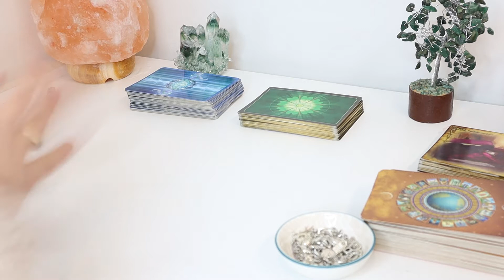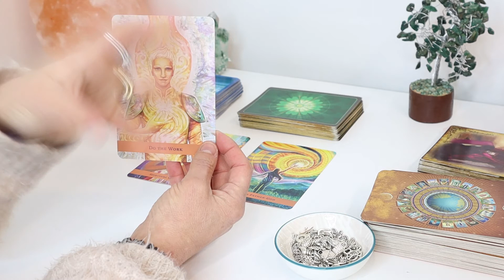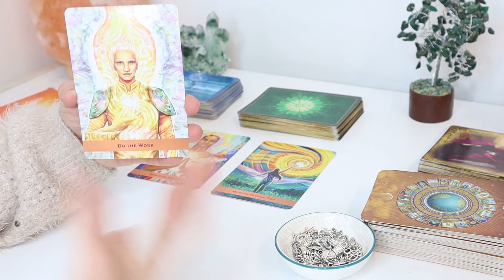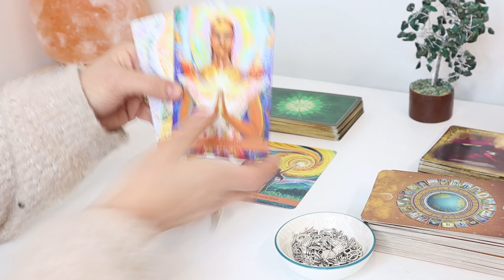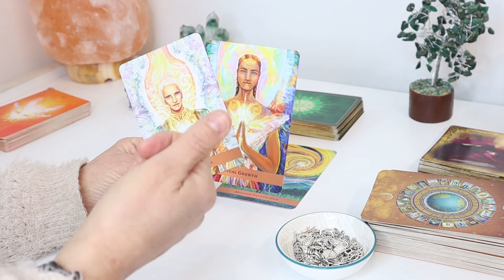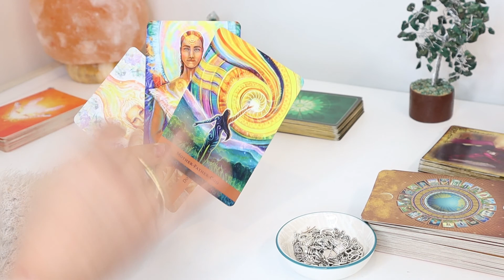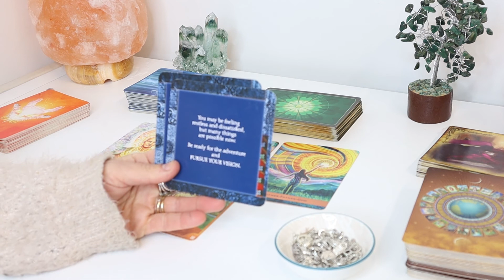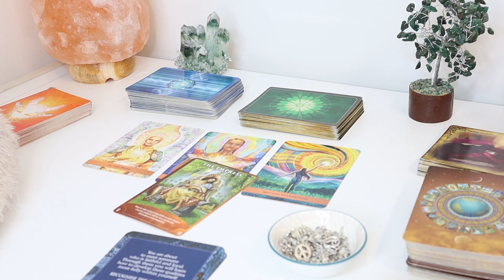PISCES -- CALLING IN THE ELEMENTS -September 2022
Tune in for Spirit's message for you for the month of August 2022!!
This is a general reading so take what resonates.